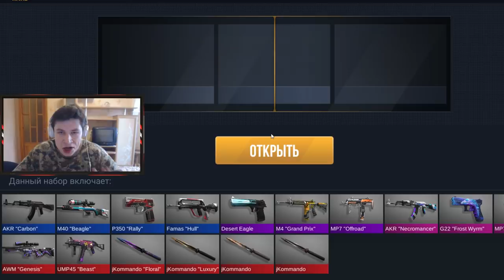ОТКРЫЛ КЕЙСЫ БЕЗ ДОНАТА!!! ВЫПАЛО 3 НОЖА? МЕГА ОТКРЫТИЕ КЕЙСОВ В STANDOFF 2